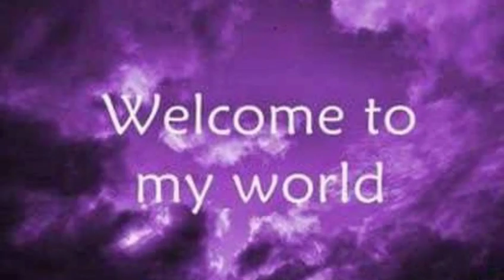വണ്ണം വയ്ക്കാൻ- എന്റെ സ്വന്തം അനുഭവം .._